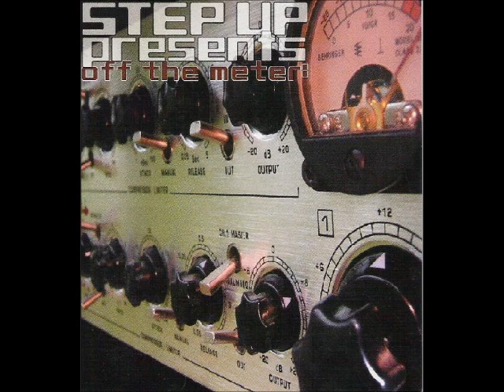7 Digits - State of Cohoes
7 Digits
State of Cohoes
Step Up Presents Off The Meter Comp